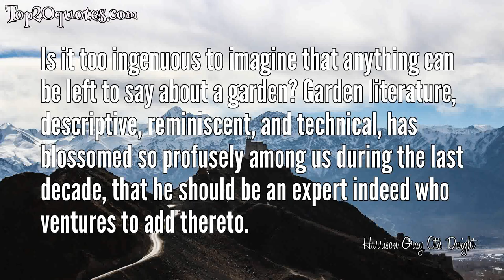❄ Top 5 Quotes of Harrison Gray Otis Dwight -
✫ Is it too ingenuous to imagine that anything can be left to say about a garden? Garden literature, descriptive, reminiscent, and technical, has blossomed so profusely among us during the last decade, that he should be an expert indeed who ventures to add thereto.
 ✫ Certain miracles that I beheld there have haunted my memory ever since: a gray April morning of sirocco, when the almond blossoms, the flaming tulips, the young green of the vines, hung as if painted on the motionless air; a summer night when the roses had an unearthly pallor under a half-eaten moon, whose ghostliness was somehow one with their perfume and with the phosphorescence of dew tipping their petals; a day when the trees stood part submerged in fog, into which leaves dropped slowly, slowly, one after another, and sank out of sight.
 ✫ A small garden, accordingly, gives its owner a far greater opportunity to express himself ... in a garden any man may be an artist, may experiment with all the subtleties or simplicities of line, mass, color, and composition, and taste the god-like joys of the creator.
 ✫ And there were times when one yielded quite shamelessly to the sentimental. They were more likely to be times of crickets, I think, than of birds - when it was impossible not to feel, like another essence of the sunlight, the bittersweet of life that lingers about old houses, and places where men have died, and things that forgotten hands have touched.
 ✫ As for vegetables, I do not consider a plot of ground devoted to them worthy of the honorable name of garden.  Vegetables are, of course, a part of gardening, but the least, the last, -for those who do not have to raise them, the most dishonorable part.
🖎 Author: Harrison Gray Otis Dwight
♛ Career:
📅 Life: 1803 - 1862